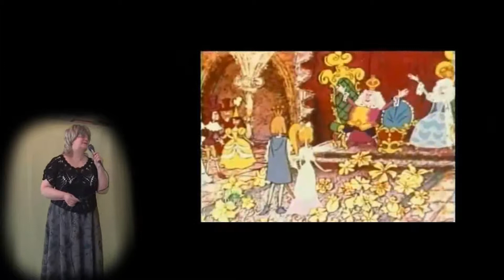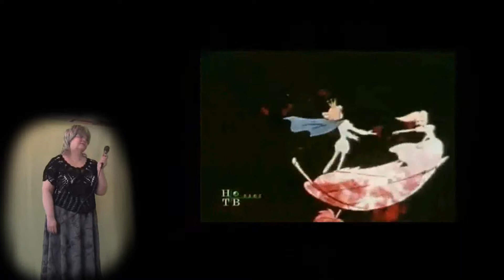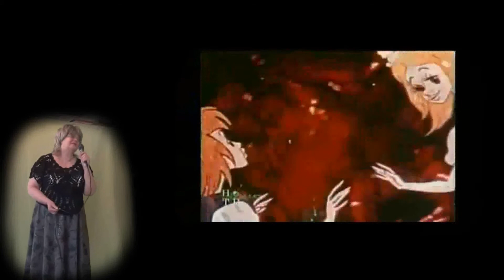О, не молчи!. Поёт Надежда Радичевич.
Видео, монтаж, оцифровка
"О, не молчи!"
Слова: Т. Кондратов
Фрагмент Рождественского концерта
Сербия, Панчево.
Разыскиваю Младена Радичевича (мой муж), пропавшего во время боевых действий в Югославии.
С уважением,
Надежда Радичевич